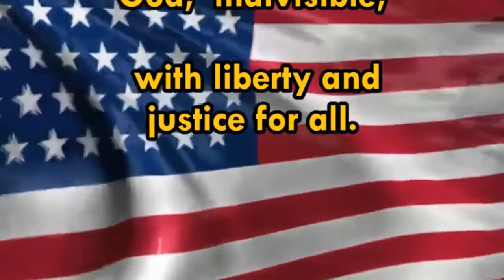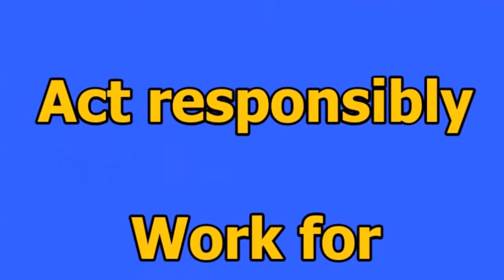MPMS Tiger TV Nov 20